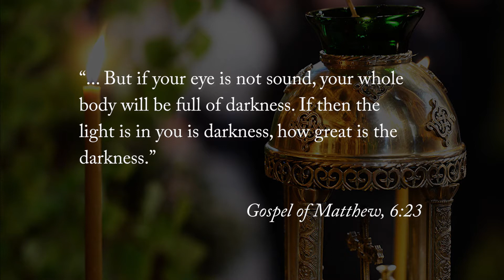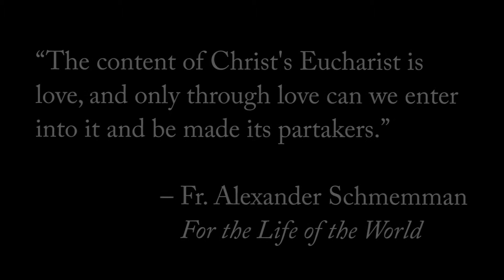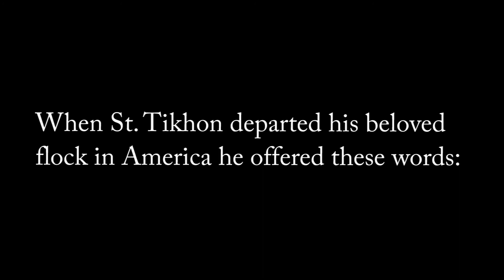Sowing the Seeds of the Gospel for the Life of the World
All American Council presentation by the Diocese of the Midwest.